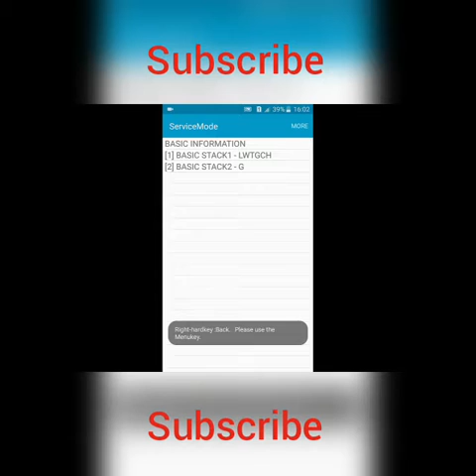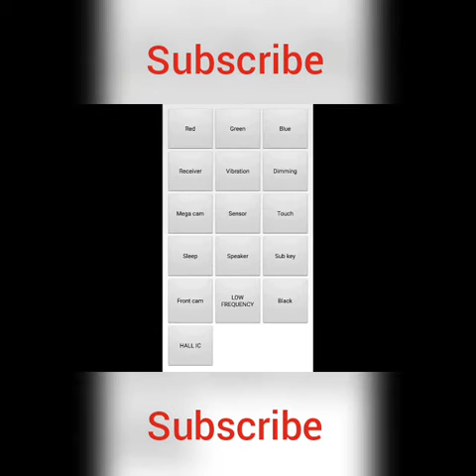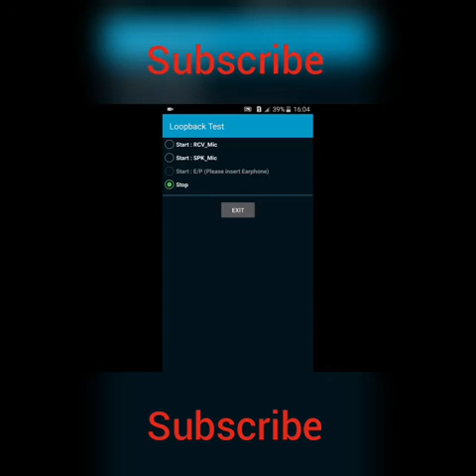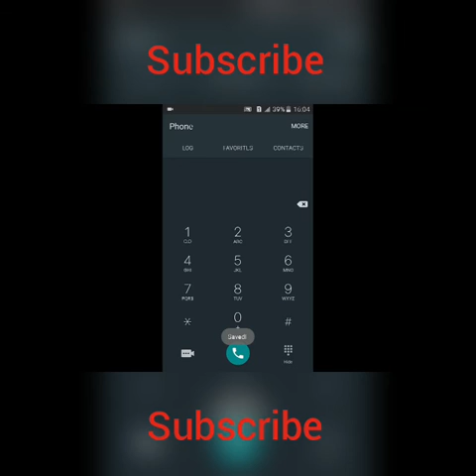(Samsung Galaxy J7 secret codes)